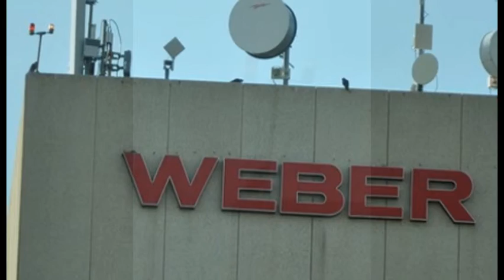My Slideshow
weber boys